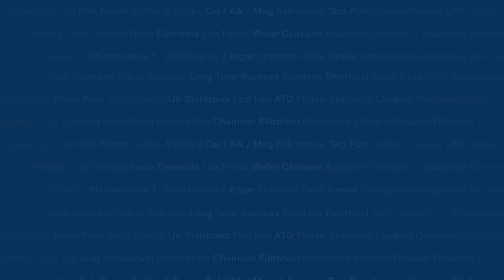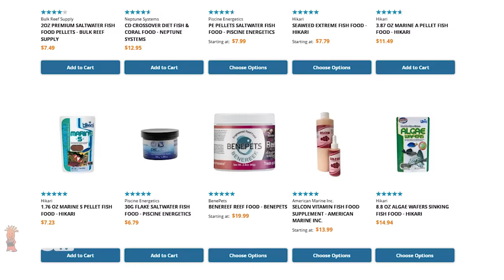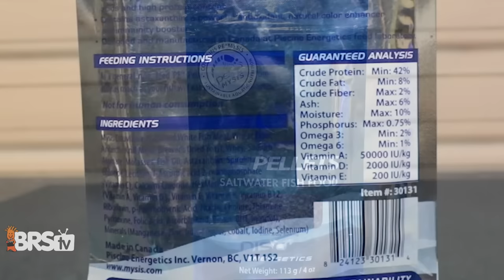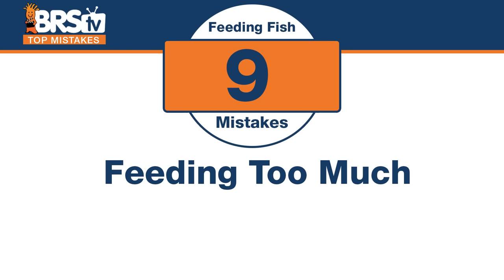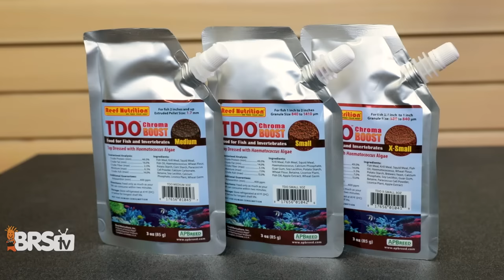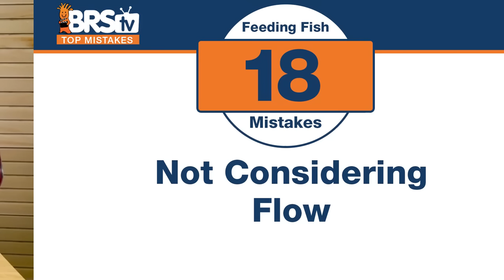Choose the right fish foods for your saltwater tank and don't make these Top Fish Feeding Mistakes.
There's more to consider in your fish food choices beyond frozen vs. pellets. Not all saltwater aquarium fish foods are the same and it's time we start making better choices for the health of our pets! These are our Top 20 Fish Food & Feeding Mistakes that we've learned over decades of reefkeeping, so you don't have to make the same.

BRStv Community links!

Legal Stuff
The content contained in this video is general information on the topic and should not be relied upon as your sole source of information or safety advice for this project or topic. Each product or situation is different and has its own concerns related to successful completion and safety that must be fully researched by the individual considering the project or product. The purpose and content of this video is to provide general information regarding the products and their applications as presented in the video. Aquatic sales solutions, inc. And its officers, directors, employees and agents disclaim all express or implied warranties, in any way, related to the products and their application as presented in this video, make no representation or warranty regarding the products and the application as presented in this video and shall not be liable for any direct or indirect losses or damages of any type, including but not limited to punitive damages, or from personal injury or death resulting from or in any manner related to the video, and the products in and contents of the video. The viewer expressly agrees that aquatic sales solutions, inc. And its officers, directors, employees and agents shall not be liable for any damages or losses related to the products in and content of the video and hereby agrees to hold the foregoing harmless from any such losses or damages.

00:00 Mistakes Feeding Fish
00:31 Missing That We Can Do Better
01:36 Missing the Signs of Mal-nourishment
02:38 Assuming All Fish Foods are the Same
03:17 Missing What Actually Matters in Your Food
06:25 Not Considering the Frequency of Feeding
08:27 Not Making Special Considerations for Sand Sifting Fish
10:49 Missing the Value in Frozen Foods
13:20 Missing the Value of Food Soaks
15:22 Feeding Too Much
16:35 Not Having Proper Filtration
18:13 Rinsing Frozen Food
19:27 Not Feeding Herbivorous Fish Correctly
21:05 Assuming Picky Eaters are the Luck of the Draw
24:03 Don’t Miss the Value of a Feeding Ring
25:21 Don’t Mix Food Sizes in an Auto Feeder
26:13 Don’t Pollute Your Tank with an Auto Feeder
27:27 Not Thinking About the Size of Food
29:22 Not Considering Flow
30:30 Not Considering the Fishes Life Span
31:45 Not Considering Making Your Own Food